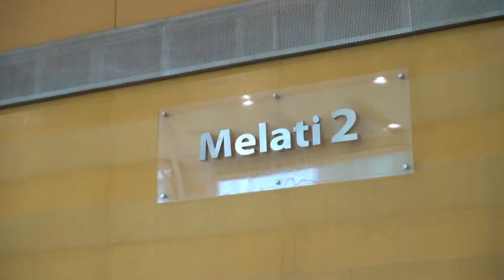Kempen Kibar Bendera Peringkat Wilayah Persekutuan Putrajaya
16,500 BENDERA SEMPENA KEMPEN KIBAR JALUR GEMILANG BAGI SAMBUTAN HARI KEBANGSAAN DAN HARI MALAYSIA 2022

PUTRAJAYA, 19 JULAI 2022 – Presiden Perbadanan Putrajaya (PPj) , YBhg Dato’ TPr. Fadlun bin Mak Ujud hari ini menyempurnakan penyerahan Jalur Gemilang kepada wakil komuniti Putrajaya pada Majlis Penyerahan Jalur Gemilang bersempena Sambutan Hari Kebangsaan Dan Hari Malaysia 2022 bertempat di Dewan Seri Melati, Kompleks Perbadanan Putrajaya, Presint 3.

Sebanyak 11,200 Jalur Gemilang diserahkan kepada  enam (6) Sub Zon Majlis Perwakilan Penduduk Wilayah Persekutuan Putrajaya (MPPWP Putrajaya), 70 buah persatuan penduduk dan 27 buah sekolah-sekolah Putrajaya dengan kesemua wakil penerima akan menerima Bendera Malaysia yang siap sedia untuk dikibarkan sebagai simbolik penyerahan.

Pada masa yang sama, PPj juga turut mengumumkan Pertandingan Kibar Jalur Gemilang Peringkat Wilayah Persekutuan Putrajaya yang akan bermula pada 20 Julai hingga 16 September 2022. Terdapat tiga (3) kategori yang dipertandingkan iaitu Kategori Majlis Perwakilan Penduduk Wilayah Persekutuan (MPPWP) Putrajaya yang melibatkan 5 sub zon, kategori Persatuan Penduduk Wilayah Putrajaya yang melibatkan 15 persatuan dan kategori sekolah-sekolah Wilayah Putrajaya yang melibatkan 27 buah sekolah di Putrajaya.

Penyerahan dan penganjuran pertandingan merupakan usaha PPj untuk memupuk lagi semangat patriotik warga Putrajaya dan menyemarakkan lagi Sambutan Hari Kebangsaan pada kali ini bertepatan dengan tema “Keluarga Malaysia Teguh Bersama” ini dengan penyertaan melibatkan semua lapisan masyarakat di Putrajaya. Di samping itu, menambahkan keceriaan dengan kibaran Jalur Gemilang di jalan-jalan utama dan persekitaran kediaman warga Putrajaya.

Samb. Siaran Media:
PERBADANAN PUTRAJAYA (PPj) SERAH 11,200 JALUR GEMILANG
SEMPENA SAMBUTAN HARI KEBANGSAAN DAN HARI MALAYSIA 2022

Kerja-kerja menghias dan pemasangan bendera Malaysia akan bermula pada 20 Julai sehingga 16 September 2022 dan penjurian akan bermula pada 22 Ogos sehingga 30 Ogos 2022. Pertandingan ini juga melibatkan kerjasama daripada Jabatan Pendidikan Wilayah Persekutuan Putrajaya dan Bahagian Pengurusan Hartanah, Jabatan Perdana Menteri.

PPj juga mula mamasang sebanyak 4,400 jalur gemilang di tiang-tiang lampu, taman-taman awam serta premis milik PPj (kompleks kejiranan, medan selera, dewan, perpustakaan) bermula 15 Julai 2022.